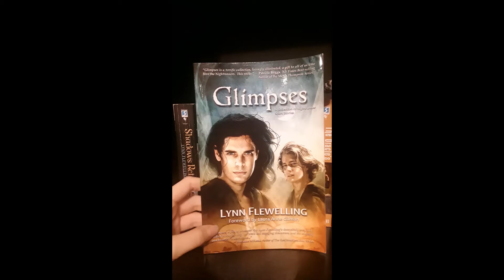ROBIHRIY: Glimpses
Glimpses, by Lynn Flewelling, published 2010